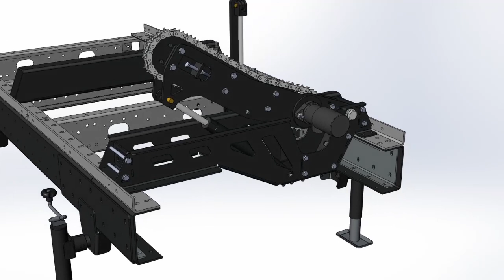Hydraulic Log Turner - Portable Sawmills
GT40 Hydraulic Log Turner
Roll logs with the hydraulic log

Can be fitted retro fitted

🎤 ARTIST: Reakt Music
      TITLE: Deep Stone
Music from Uppbeat (free for Creators!):